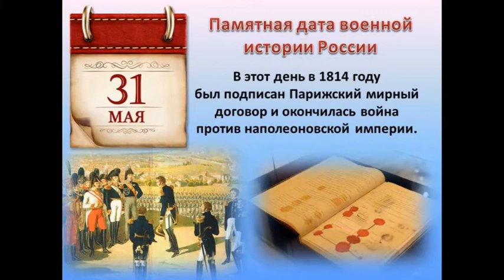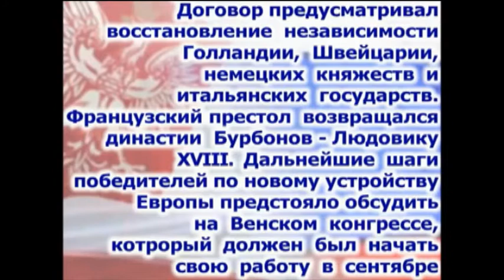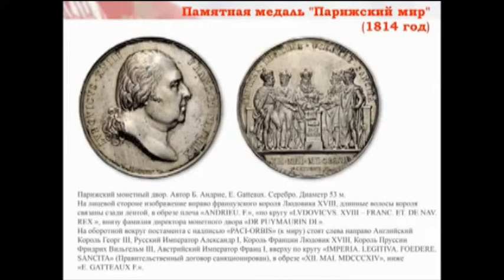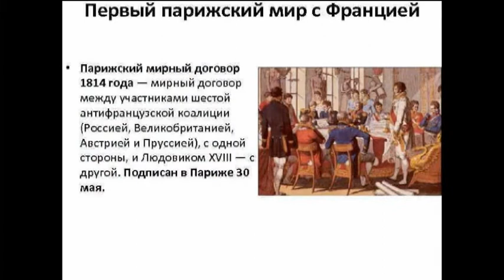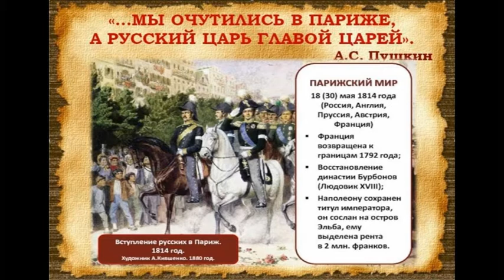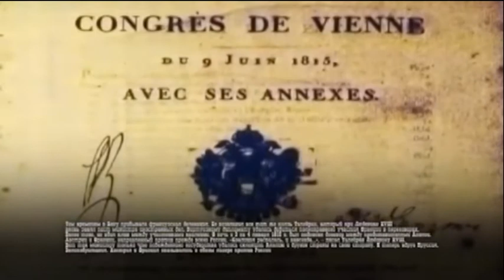ДОФ КФл_История войны